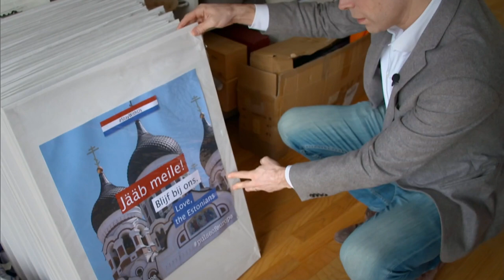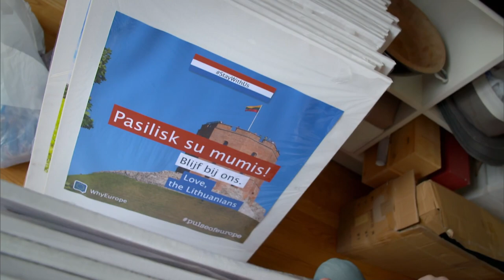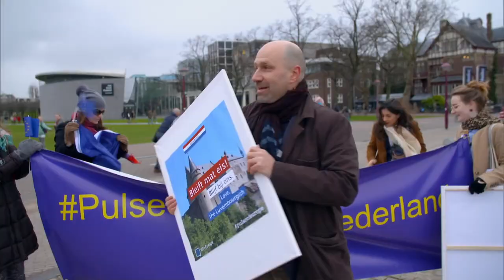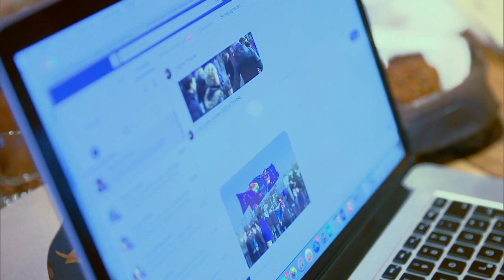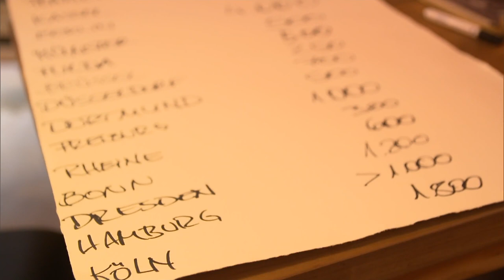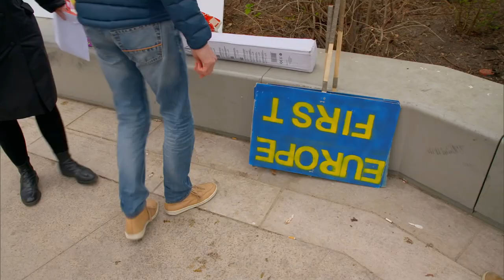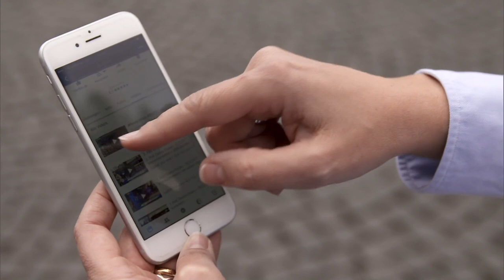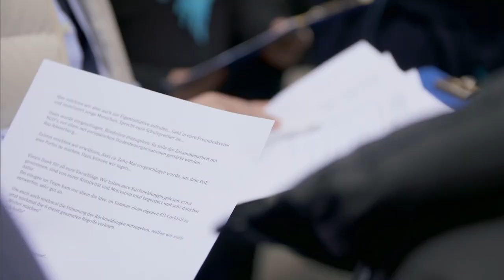Die Europaretter: Der Pulsschlag aus Frankfurt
Sonntag für Sonntag demonstrieren sie für Europa – und das nicht nur in Frankfurt, Wiesbaden, Kassel, Darmstadt oder Fulda sondern in über 40 europäischen Städten und 7 Ländern. Zunächst kamen nur ein paar Hundert, inzwischen kommen Anfragen aus der ganzen Welt.